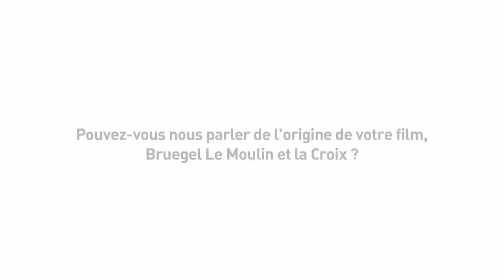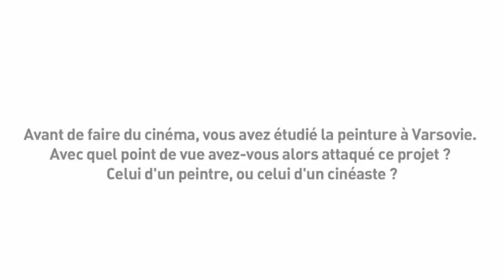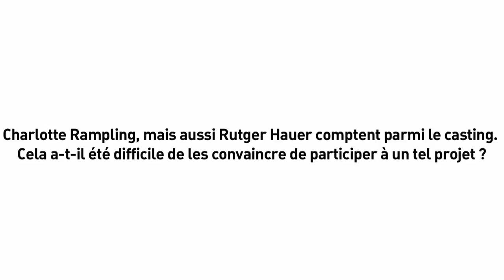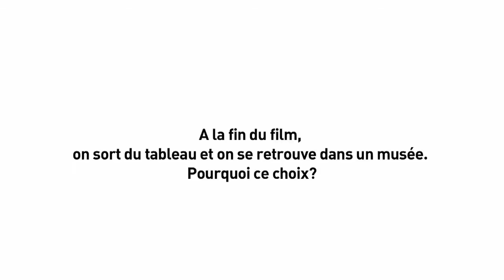Lech Majewski pour la sortie de son film Bruegel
PUREchannel a rencontré l'artiste Lech Majewski à l'institut polonais à l'occasion de la sortie de son film Bruegel, Le Moulin et la Croix, une plongée magnifique dans l'un des tableaux les plus célèbres du maître flamand, Le Portement de Croix. Le réalisateur polonais nous parle de ses choix artistiques, de sa vision du peintre, de la belle idée d'adapter un tableau au cinéma, mais aussi du choix des comédiens Rutger Hauer et Charlotte Rampling.